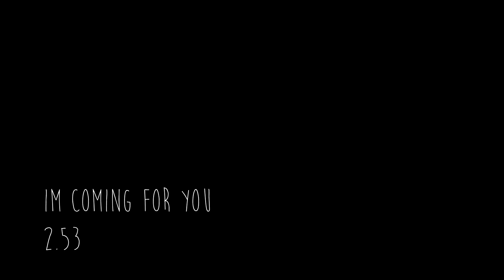im coming for you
music written, produced and performed by Mat Ferland
2020